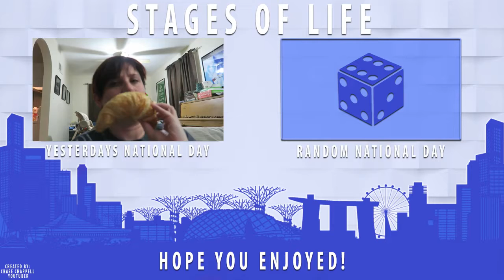National Dewey Decimal System Day (And I make meatloaf!)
I almost forgot what the Dewey Decimal system was. It's been so long!